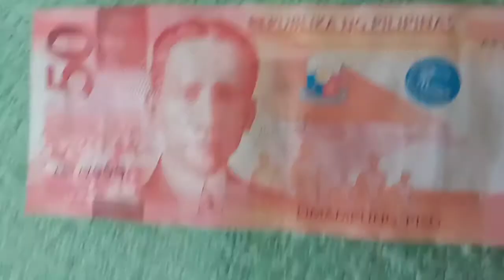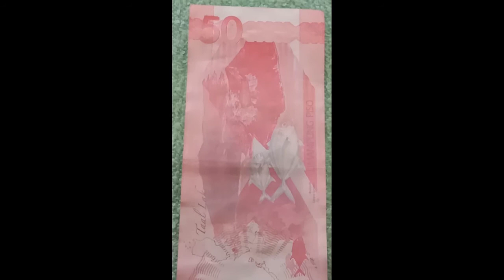50 PISO REPUBLIKA NG PILIPINNS A R 777999: